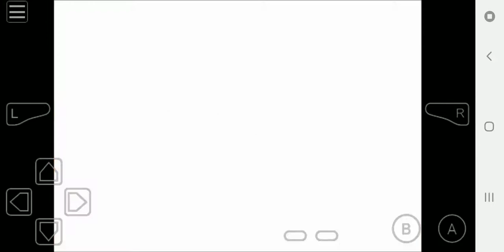New Hack Pokemon Hard Fire Gba 2019